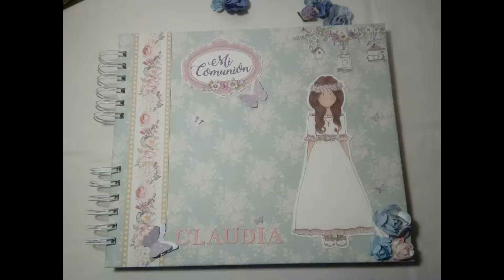El álbum para Claudia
Claudia deseaba que en su álbum de Primera Comunión predominara el azul...una fan de ese color